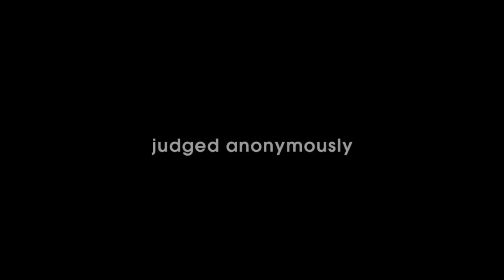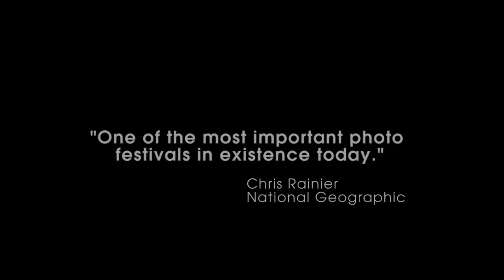Head On Photo Awards 2015 (version)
One of the world’s most prestigious photo festivals, Head On is calling for photographers to compete for prizes across five categories: Portrait, Landscape, Mobile, Moving Image and Students.

Professional and emerging photographers, photo journalists and artists are encouraged to submit to the Head On Photo Awards from 1 February 2015.

Across 5 categories, 16 judges, 160 finalists and $50 000 in the Head On Awards represent a global selection of the best emerging and established photography.

Our anonymous judging ensures each work is selected solely on its merit rather than the celebrity of the photographer.

Video produced by Peter Cramer - The Milk Bar